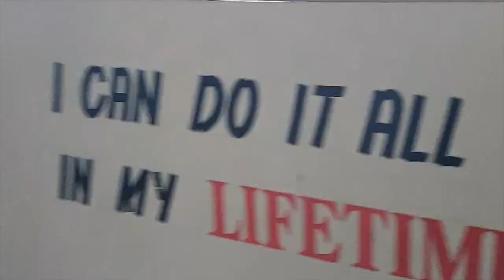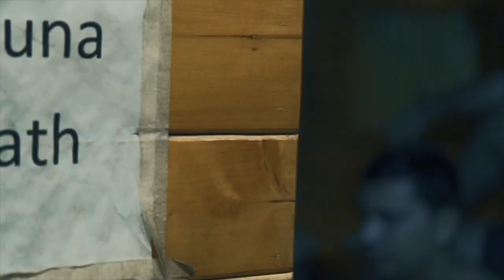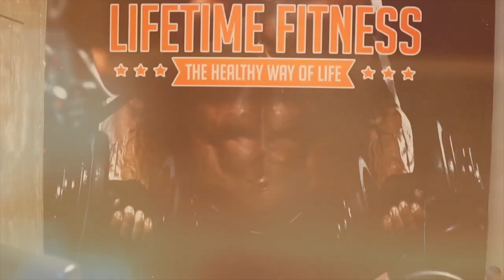The Best Gym in Town- Life time fitness Gym- Shah Faisal Colony Karachi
Edit Software purana wala window media

If you are looking for the best gym in town then you are at the right channel. This is the best gym considering the fees structure, equipment and trainers.